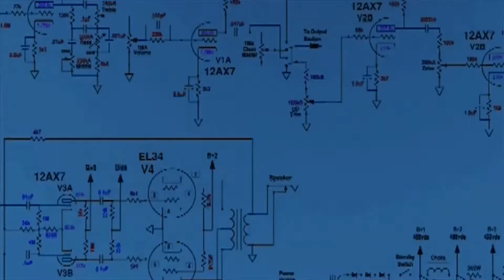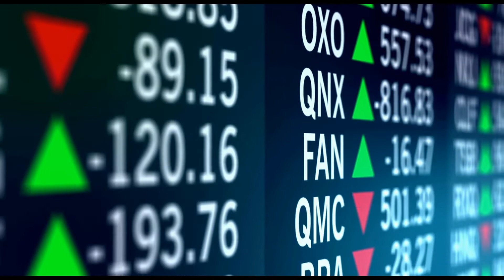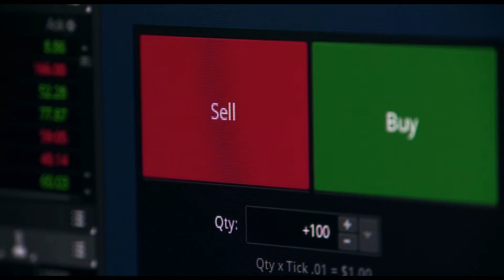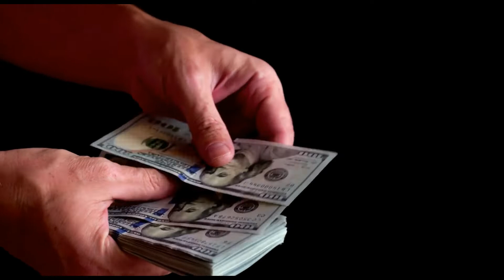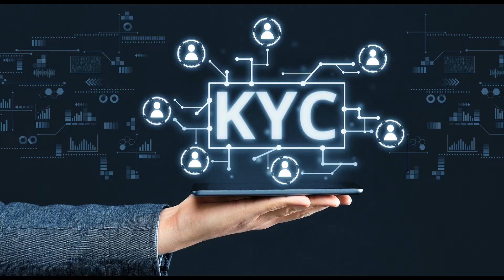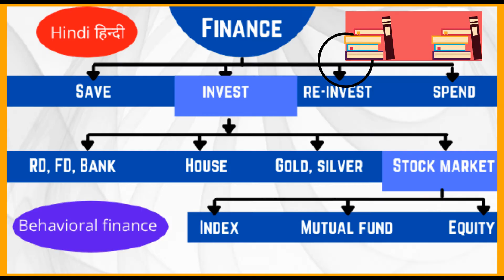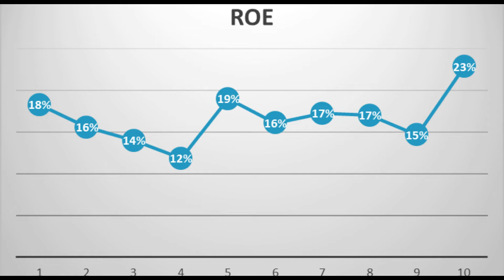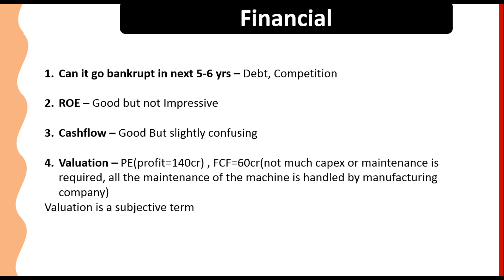CDSL fundmental analysis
CDSL stands for Central Depository Service Limited. It was established in 1999 by BSE(Bombay stock exchange).
CDSL stores securities in electronics form through the help of a Demat account (dematerialisation account).
In this video, we will try to understand the history, business model, management, and financials of CDSL and lastly try to understand whether cdsl is fundamentally strong or not.
Lastly, we will understand the valuation of the company and, learn is it really worth investing in cdsl stock at this level

(Bulls, Bears, and other beasts)

About channel:
In this channel, you will get the analysis of companies and also books' analysis that are required to become a successful investor.
I will try to explain some of the concepts of finance and investing through videos and articles.